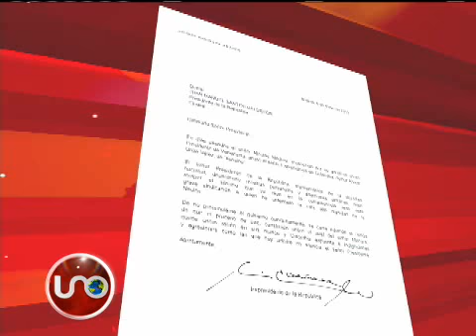Pastrana le pide a Santos deponer rencillas entre Maduro y Uribe